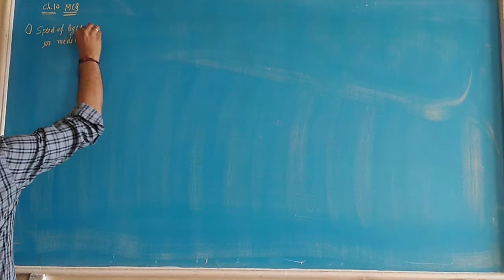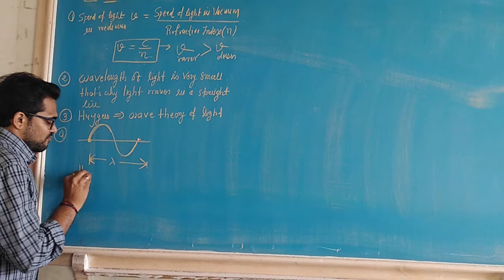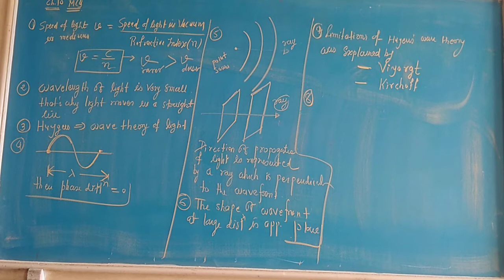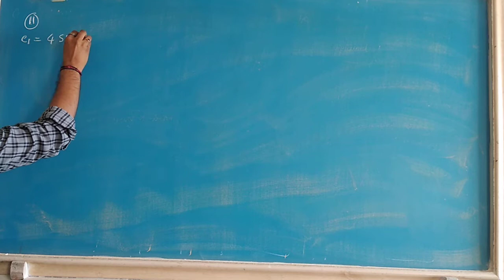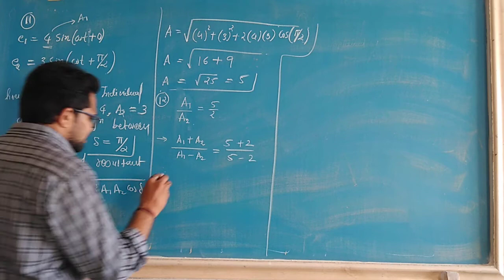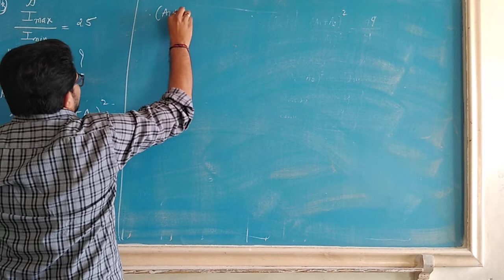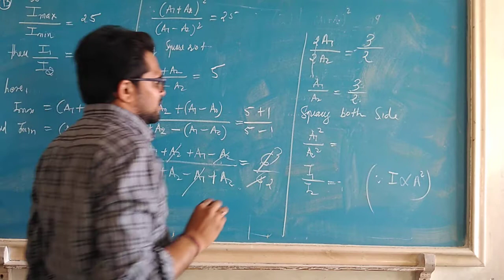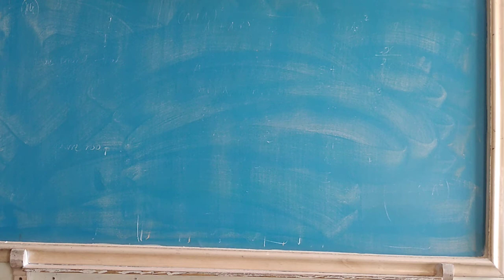CLASS 12 || CHAPTER 10 || MCQ